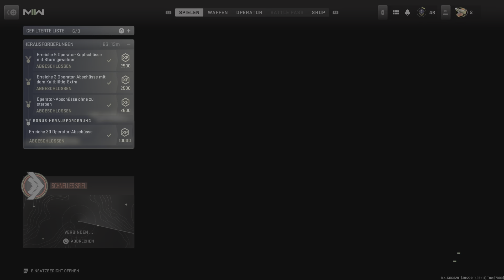Call Of Duty: Modern Warfare 2 - Sieg @ Gefangenenrettung auf Al Bagra Fortress